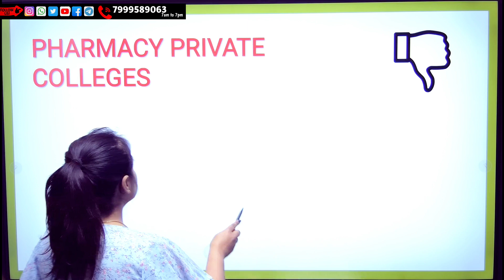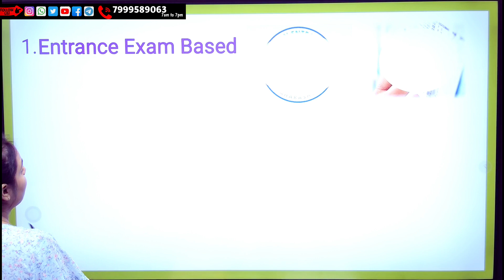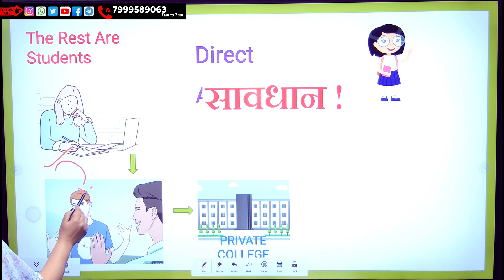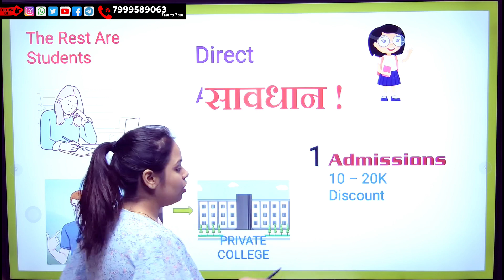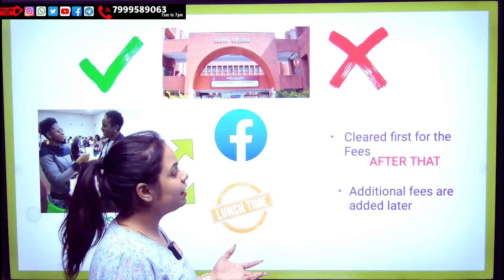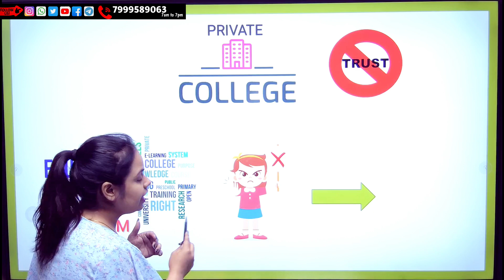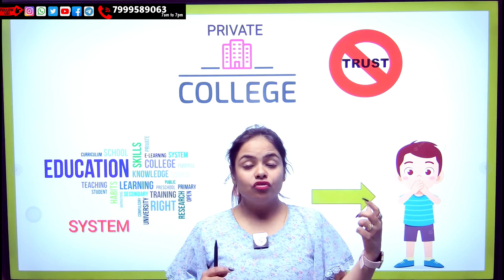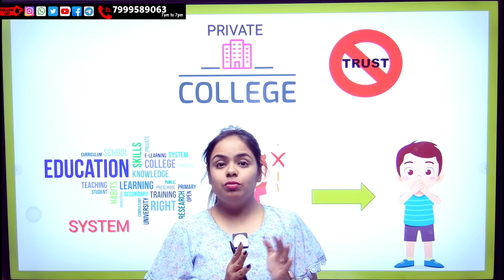B.Pharma में Admission से पहले हो जाओ सावधान 😥 | Direct admission| Bsp Pharmacy| sakshi Rajput